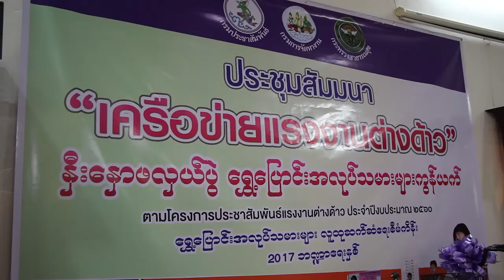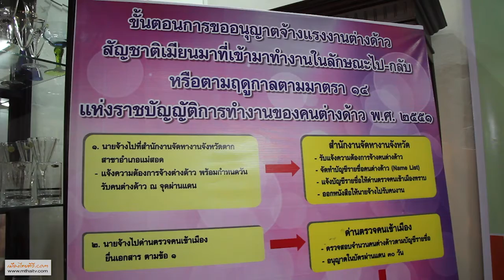สำนักงานประชาสัมพันธ์เขต 4 พิษณุโลก จัดสัมนา เครือข่ายแรงงานต่างด้าว ในพื้นที่อำเภอแม่สอด จังหวัดตาก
ที่ร้านขนมจีนขยุ้ม อำเภอแม่สอด จังหวัดตาก สำนักงานประชาสัมพันธ์เขต 4 พิษณุโลก มอบหมายให้ นายธีระชัย มังกรทอง หัวหน้ากลุ่มแผนงานและวิชาการ ส่วนแผนและพัฒนางานประชาสัมพันธ์ สำนักประชาสัมพันธ์เขต 4 พิษณุโลก เป็นประธานพิธีเปิดการประชุมสัมนาเครือข่ายแรงงานต่างด้าว เพื่อสร้างการรับรู้ ความเข้าใจ ความเชื่อมั่นในข้อมูลข่าวสารตามนโยบายสำคัญของรัฐ ที่เกี่ยวข้องกับแรงงานต่างด้าวและการค้ามนุษย์ ความปลอดภัยและคุณภาพชีวิตที่ดีขึ้น ของแรงงานต่างด้าว เพื่อให้แรงงานต่างด้าว นำความรู้ต่างๆที่ได้รับ ไปปรับใช้ให้เกิดประโยชน์ในชีวิตประจำวัน โดยมีกลุ่มเป้าหมายที่เข้าร่วมประชุมสัมนา ได้แก่ สื่อมวลชล ผู้ประกอบการ หัวหน้าแรงงาน เครือข่ายแรงงานต่างด้าว และคนงานแรงงานต่างด้าว ในพื้นที่อำเภอแม่สอด จังหวัดตาก เข้าร่วมประชุมกันอย่างพร้อมเพียง
 นายธีระชัย มังกรทอง กล่าวว่า การอบรมสัมนาในครั้งนี้ ได้รับเกียรติจาก คณะวิทยากรจาก สำนักงานจัดหางานจังหวัดตาก มาบรรยายพิเศษเรื่อง แนวทางปฏิบัติเกี่ยวกับแรงงานต่างด้าวในประเทศไทย คณะวิทยากรจากโรงพยาบาลแม่สอด มาบรรยายพิเศษเรื่อง สิทธิการรักษาพยาบาลและโรคติดต่อที่ควรระวัง และ สำนักประชาสัมพันธ์เขต 4 พิษณุโลก บรรยายพิเศษเรื่อง ประชาสัมพันธ์แรงงานต่างด้าวผ่านสื่อ นอกจากการรับฟังบรรยายให้ความรู้แล้ววิทยากรแต่ละท่านจะมีคำถามเพื่อให้ผู้เข้าร่วมสัมนาตอบคำถามชิงของรางวัล และได้เปิดโอกาสให้ทุกท่านได้ซักถามหรือแสดงความคิดเห็นตลอดการประชุมสัมนา เพื่อทบทวนความเข้าใจเกี่ยวกับสิทธิกฎหมายที่แรงงานต่างด้าวควรรู้ อีกด้วย

ภาพ / ข่าว / ชมมณี เสืออ่ำ ผู้สื่อข่าว เมืองไทยทีวี 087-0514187 และอีกหลายสำนัก